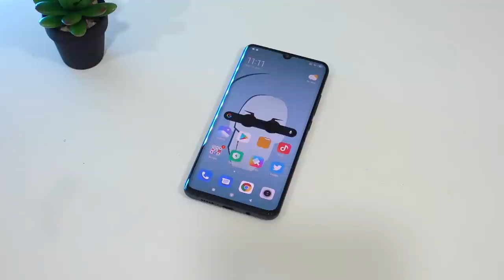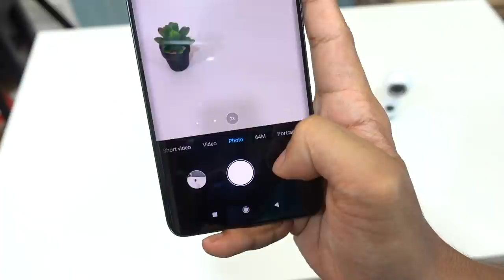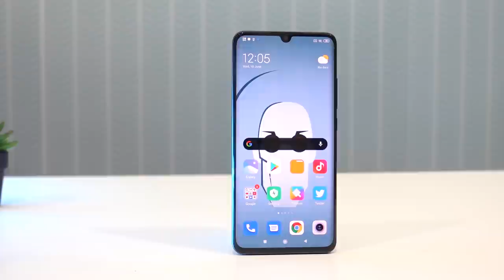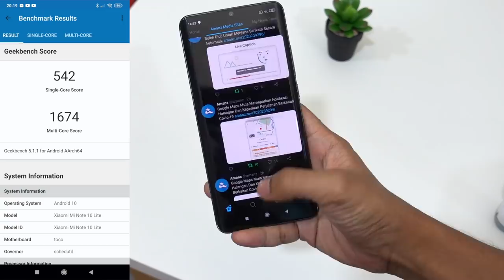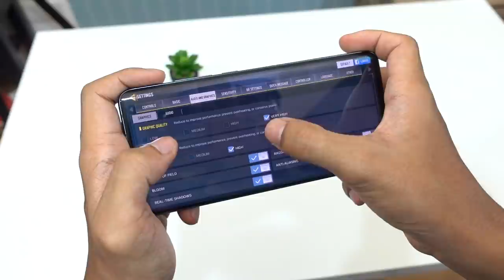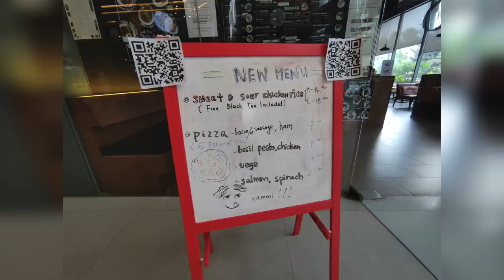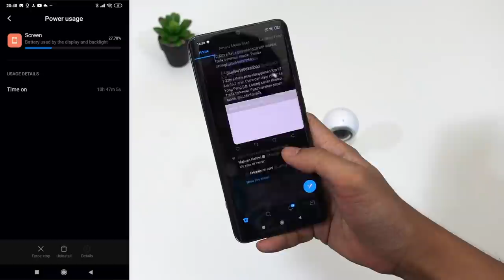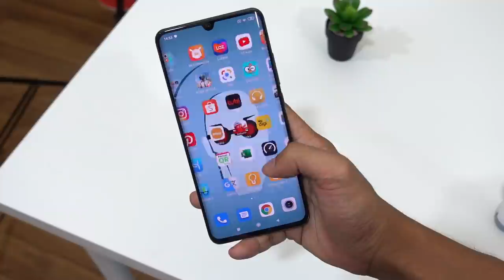Ulasan : Mi Note 10 Lite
Xioami baru sahaja melancarkan Xiaomi Mi Note 10 pada tanda harga RM1599 berspesifikasi Snapdragon 730G, 8GB RAM dan storan dalaman 128GB. Menariknya peranti ini tidak memfokuskan kamera zoom berkali-kali seperti trend yang sedang diketengahkan. Peranti ini memiliki fungsi yang cukup sempurna untuk dijadikan peranti harian anda dan untuk ketahuinya dengan lebih lanjut, sila tonton video penuh.